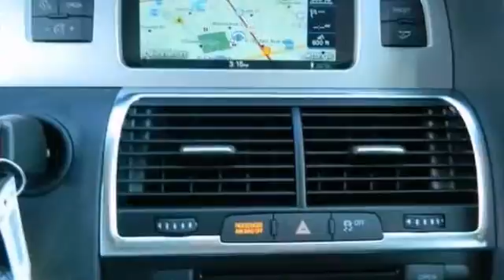2014 Audi Q7 Westmont IL Chicago, IL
Year: 2014
Make: Audi
Model: Q7
Trim: 8 Speed Shiftable Automatic
Engine: 6 Cylinder Turbo
Transmission: 8 Speed Shiftable Automatic
Color: Carrara White
Interior: Black
Stock #: ED000603

Laurel Audi of Westmont is a Westmont Audi Dealer specializing in New and Used Audi Cars and SUVs in the Chicago area. We also serve the surrounding communities such as Hammond Indiana, Joliet, Aurora, Naperville and Elgin.

As your leading Chicago Audi dealer, we pride ourselves on providing customers with:

Low prices on Audi models, including new options
Friendly and courteous staff
Convenience

From everyone here at Laurel Audi of Westmont, thanks for visiting and we hope to see you soon!
Address:
276 E Ogden Ave
Westmont IL Chicago, IL 60559